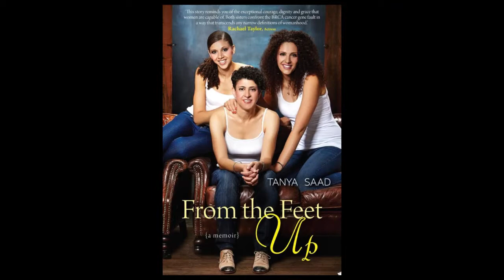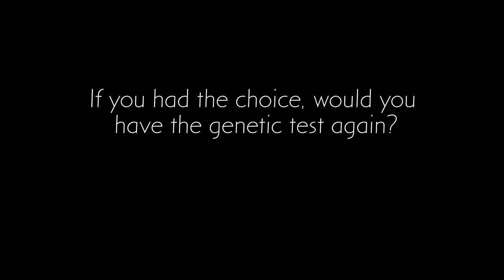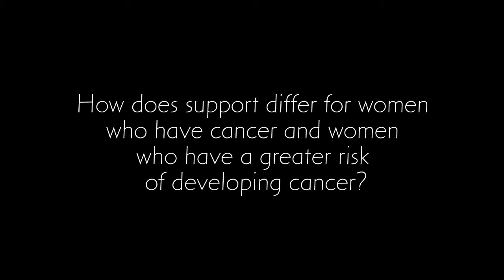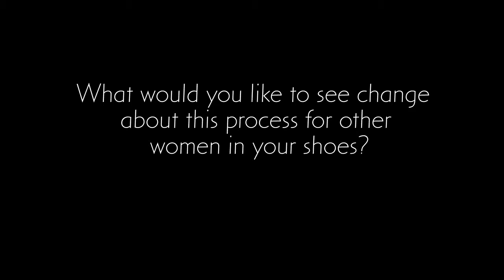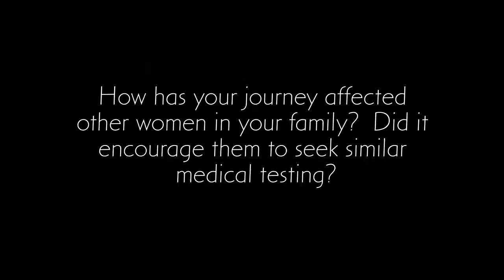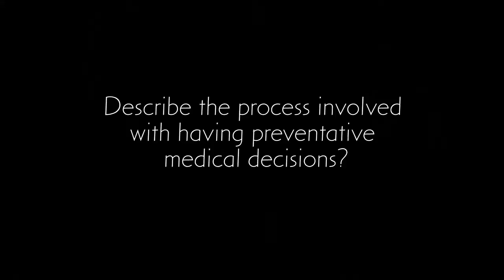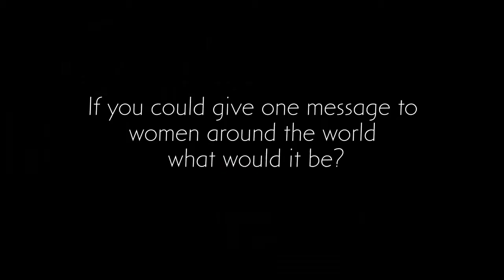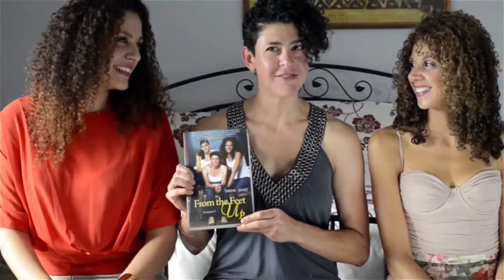Celebrating Women: Tanya Saad with sisters Paula and Vivian